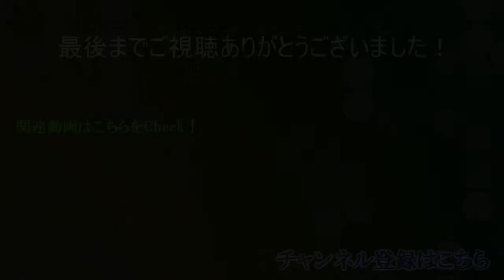【TOGf】花の少女と騎士物語 Part19【光と闇の激突】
もう戻れなさそう…

長く続くテイルズオブシリーズの中でも屈指の名作と名高い
テイルズオブグレイセスf、このたび初プレイさせていただきます！